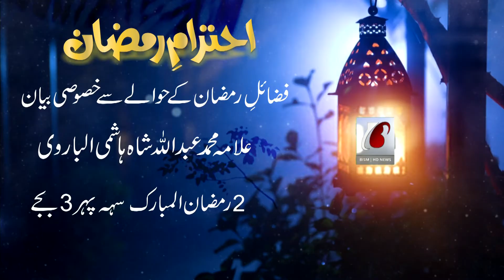EHTRAM E RAMZAN SPECIAL TRANSMISSION | BISM Network